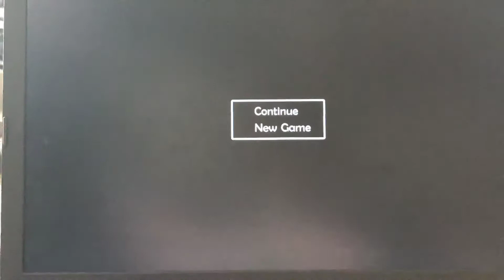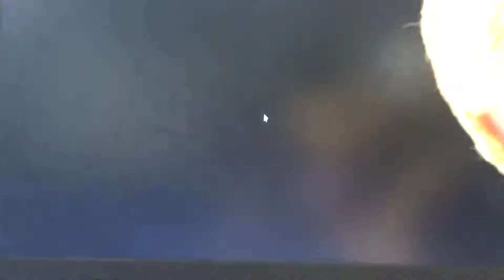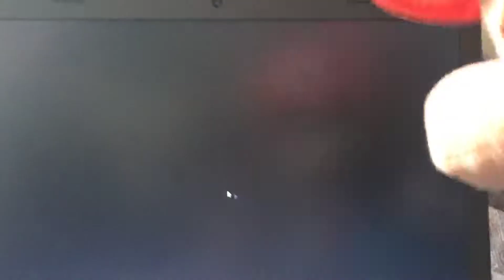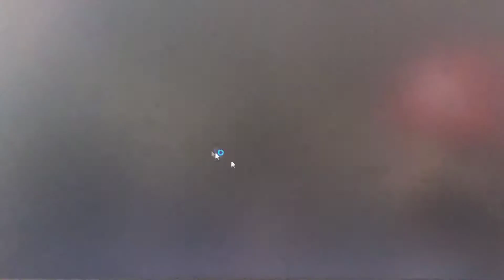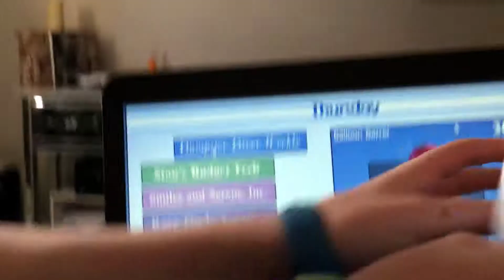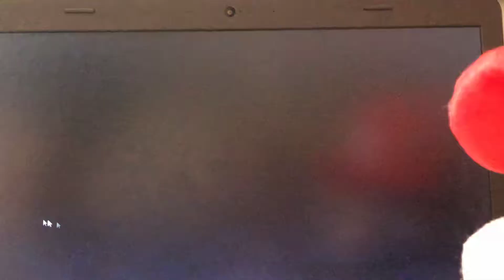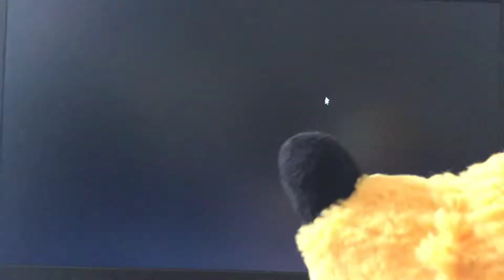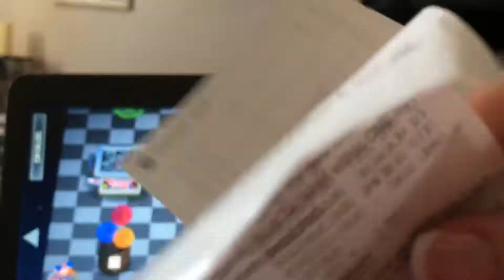Five Nights at Freddy’s 6 Part 4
Pizza simulator at FNAF with JUMPSCARE!!! Special guests... Mickey, Pluto, and Mario!! Enjoy!!